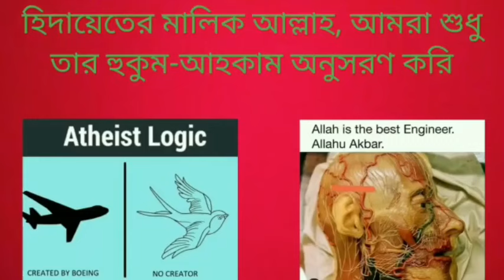নাস্তিকরা কুরআনের আয়াত মন মত ব্যাখ্যা করে, কুরআন বুঝতে হলে অনেক পড়া শুনা করতে লাগে?